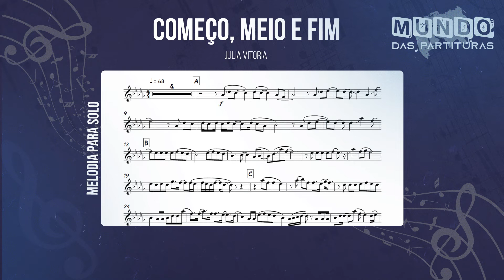Começo, Meio e Fim - Julia Vitoria🎺Partitura Melódica Sax Alto, Sax Tenor, Sax Soprano, Clarinete 🎼